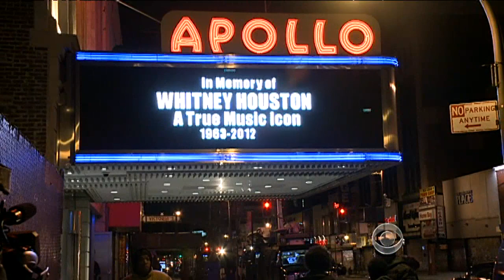CBS Evening News with Scott Pelley - Whitney Houston always remembered in her hometown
Whitney Houston was a child of New Jersey who went from a local church to the global stage, but as Michelle Miller reports, she always remained a deep part of Newark's collective heart.